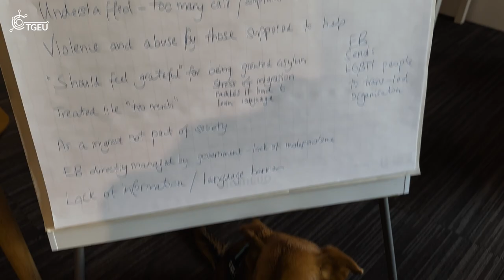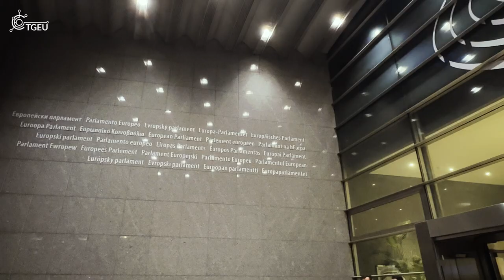EU Equality Bodies TGEU Study Visit 2022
In November 2022, brilliant trans activists from six different countries travelled to Brussels to join TGEU staff on a study visit in connection to proposed EU legislation on strengthening equality bodies.

Bringing their diverse and rich experiences working with the trans community, the activists spoke directly to policy makers, sharing their personal stories and reasons for needing strong, independent equality bodies that are mandated to work on gender identity and expression.

This is one piece of the puzzle that is TGEU’s continued efforts to ensure that trans people, especially those from further marginalised backgrounds, have the chance to speak for themselves and their communities about their experiences and needs.

While the draft Directives contain important provisions about independence, resources, and support for victims’ of discrimination, they do not expand the mandates of equality bodies to include gender identity and gender expression, something we consider essential for achieving equality for trans people.

TGEU will continue to work on ways to strengthen these (and other) Directives so they offer the strongest protection for trans people.

Do you know who your local equality body is? Do you know what services they can provide your community?